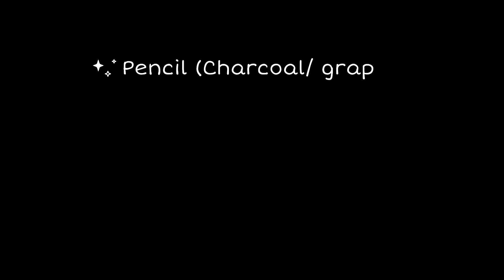How to draw an 'EYE' in under 10 minutes (read description)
"YOU CAN DRAW THIS" is an art series that I've started. In these videos, I demonstrate how to draw realistic art for complete beginners.

Basic required art materials are listed in the video. But if you don't have them, worry not, we always have alternatives.
• CHARCOAL : the main used tool in the video is Charcoal pencil. If you are just starting out and do not have it, you can use Graphite pencil too. Graphite gives out too much shine but Charcoal doesn't shine and gives the black texture.
• ERASER : everybody would pretty much have this. But if you want to erase any minute details, it would be difficult with that. In the video I've used 'MONO ZERO ERASER' for doing the details. Alternatively you can just cut a regular eraser in the required thickness.
• BRUSH : brush is used for blending. Alternatives are cotton, ear buds, tissue paper.
• WHITE GEL PEN: it is used for doing the highlights. If you don't have one, you can use whitener too.

As we see every tool here has an alternative. So without worrying much about not having the materials, focus on improving your art skills.

Here's a link to my
• Instagram art account: